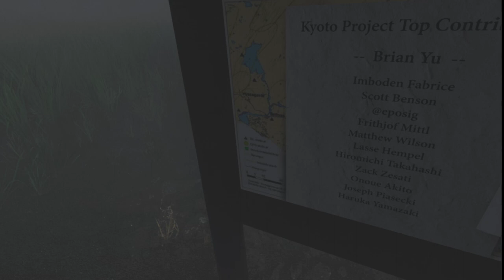I took a hike in the fog - Mýrdalssandur, Iceland VR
An incredibly tranquil, detail-rich journey in Iceland.

Captured in the Oculus Rift S.